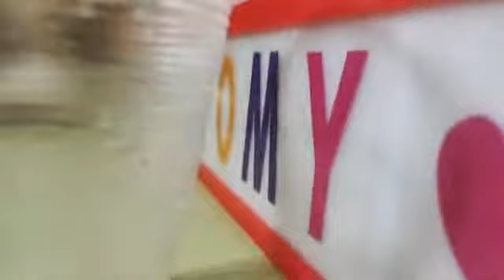Mariachis Fama de Chimbote 2022. Serenata de cumpleaños para Xiomara. Contratos al 943665690